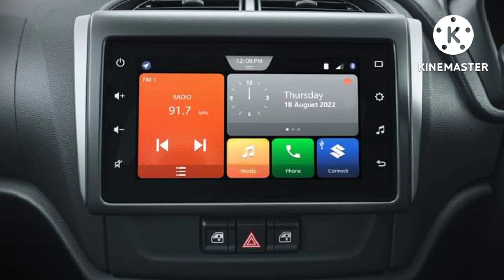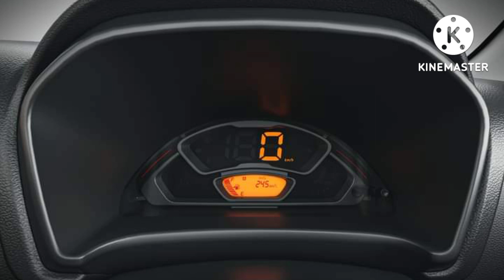Maruti Suzuki Alto K10 2022 review in Hindi